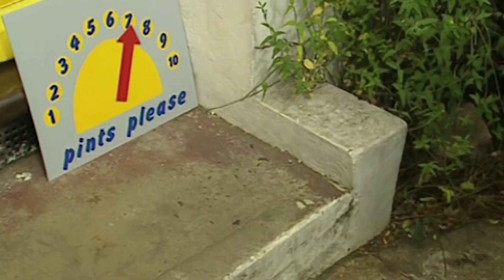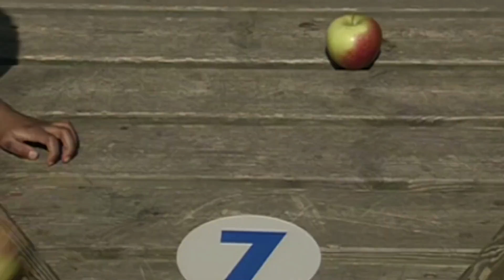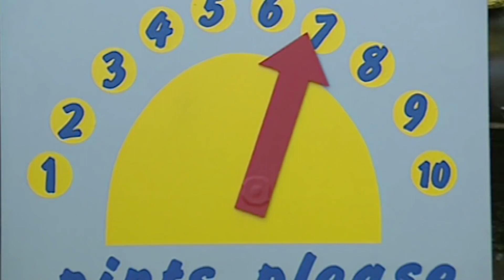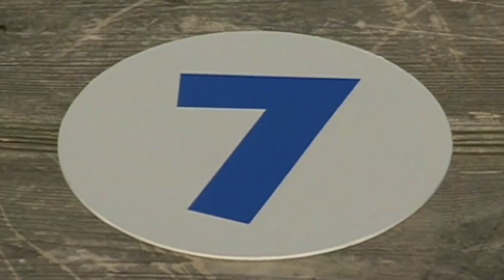Teletubbies Bahasa Indonesia Klasik - Hitung Sampai 7 | Full Episode - HD | Kartun Lucu Anak-Anak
S9E225

The Tubbies bersemangat melihat tujuh awan muncul di Teletubbyland. Beberapa anak belajar tentang nomor tujuh dan di Teletubbyland, suara terompet naik dan mengajar keluarga Tubbies untuk menghitung sampai tujuh.